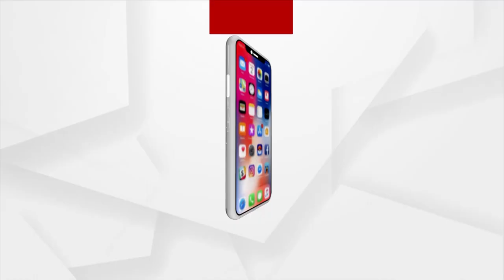82 Bodies Of People Killed In Balasore Train Mishap Yet To Be Identified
82 Bodies Of People Killed In Balasore Train Mishap Yet To Be Identified.